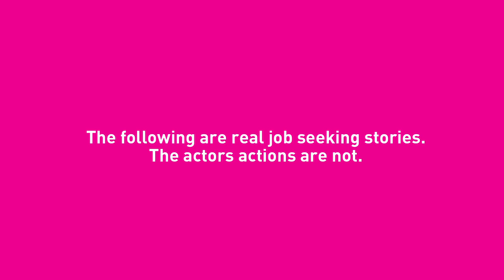The time I adjusted my undies in front of the interview panel. By Kim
After SEEKing out your 'believe it or not' job hunting tales, we have re-enacted five of your best stories -- from the funniest to the most shocking.

Vote for your favourite video for a chance to win $2,000.

Competition open to New Zealand residents only. Entries close 26/06/13.